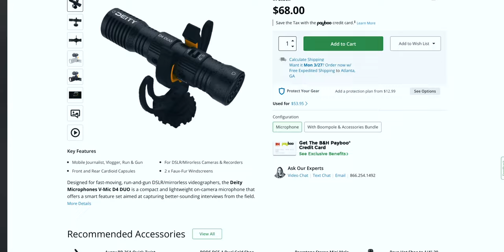The Best Mic For Youtube and Travel Vloggers 2023 | Deity D4 Duo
See why the Deity D4 Duo is still the best microphone for Youtube, vlogging, and travel.

My Gear:

Main camera
2nd Camera
3rd Camera
Favorite Wide Angle Zoom
Best all round zoom lens
Best Portrait Lens
Best Wide Angle Prime
Best APSC Lens
ND Filter
Cable bag
Vlogging Tripod
Battery pack
Top Handle